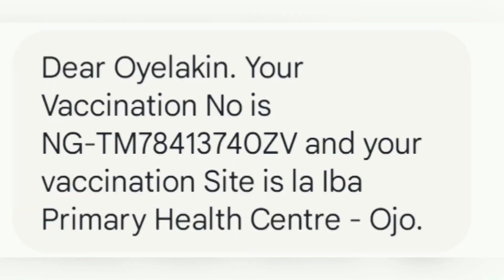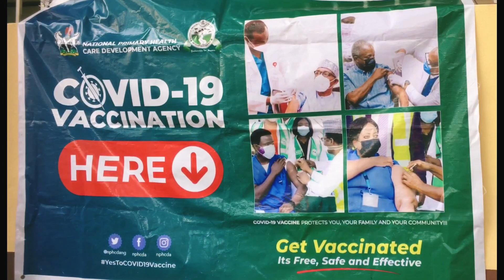COVID-19 VACCINATED!!!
Hello guys I made a video talking and sharing in on my experience after getting the Covid-19 vaccine. In this video I mentioned all about the side effects I had, the environment where I got the vaccine what it was like etc.

If you’re planning on getting the vaccine this video will be helpful and give you a little heads up on what to expect! And if you’ve gotten yours 🌚 still watch the video!!!  😂